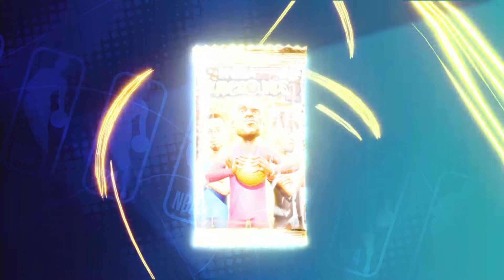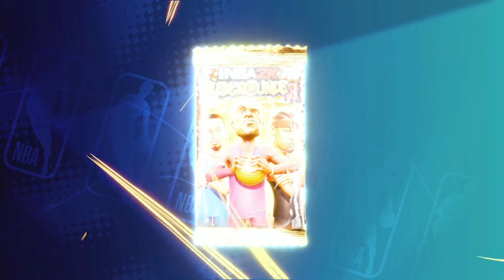NBA 2K Playgrounds 2 24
Opening 20 Gold Packs.